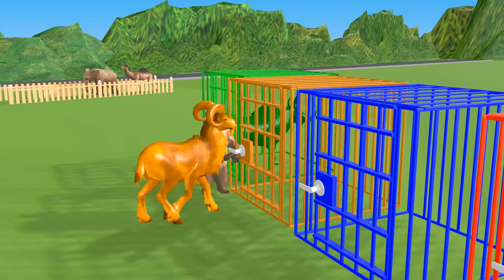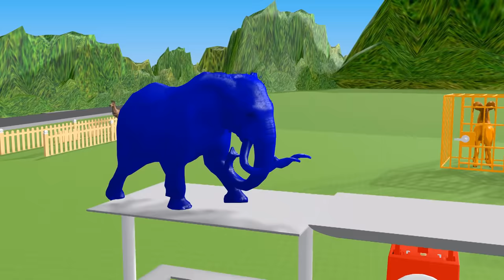Learn Colors With Wild Animals Toys For Kids | Learn Colors With Wild Zoo Animals for children